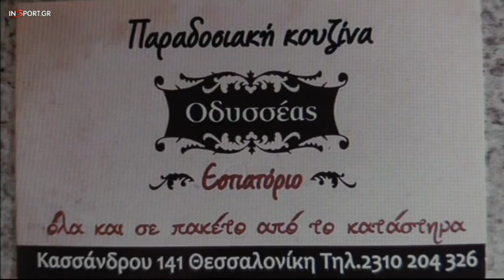Ελπίδα Τούμπας - Πυρσός Θεσσαλονίκης 1-2 (Φάσεις)